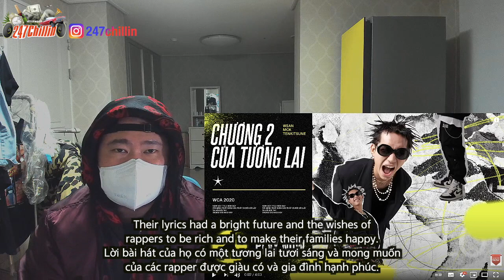🇻🇳🇰🇷🔥Korean Hiphop Junkie react to CHƯƠNG 2 CỦA TƯƠNG LAI - WEAN x MCK x TENKITSUNE (VNM/ENG)